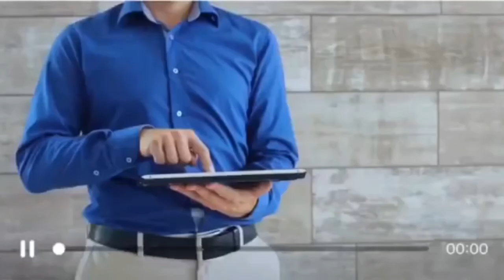Hidilyn Diaz First ever Gold medalist in Olympic Games